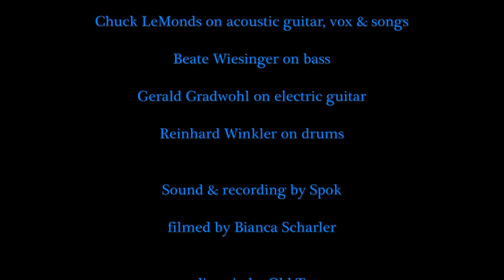Chuck LeMonds & Living Trees "218 or 61" at Schloss Freiberg, Austria 2016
Rhythm & Paint is a concept created by graphic visualizer Chris Scheuer and musician Chuck LeMonds,and was first performed in 1997 in Schloss Freiberg, Austria. the site of this video. Performances have also been held in Spain and Germany.

Song: "218 or 61"

The "Living Trees" are:

Reinhard Winkler on drums
Beate Wiesinger on bass
Gerald Gradwohl on electric guitar
Chuck LeMonds on acoustic guitar, vox & Songs

Graphic  visualizer Chris Scheuer on paint brushes

Live sound & recording by Mr. Spok

filmed by Bianca Scharler

Audio mix for video by Old Tree

Many thanks to:

Ewald Ulrich